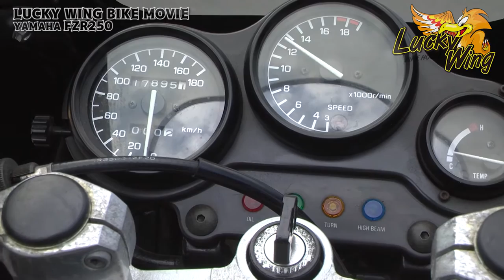LUCKY WING【YAMAHA FZR250】BIKE MOVIE